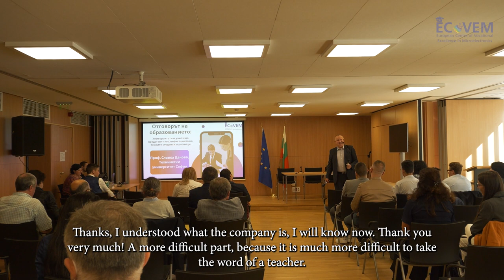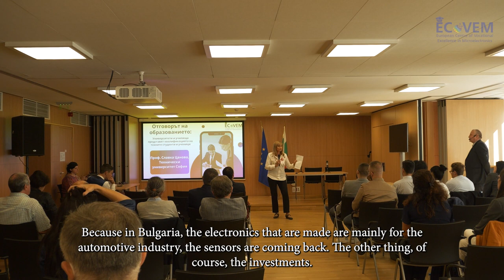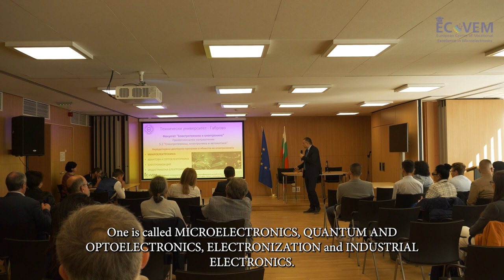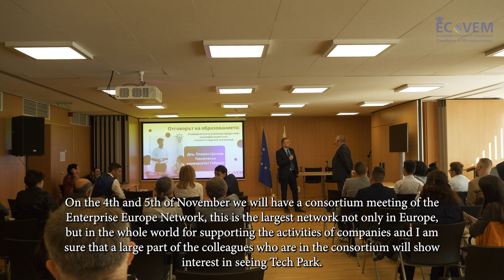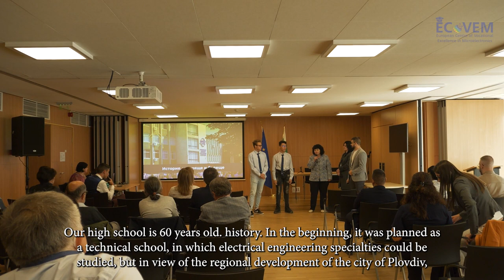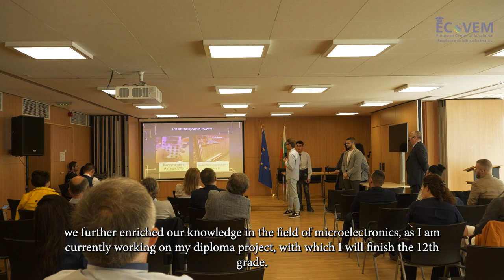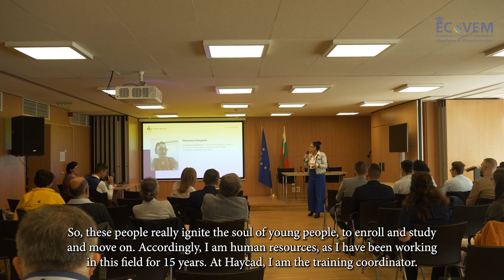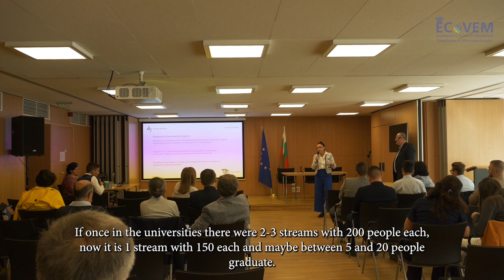ECoVEM - „Бъдещето на микроелектрониката в Европа и квалификацията на работната сила“, част 3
ECoVEM conference “Microelectronics future in Europe and labor force qualification”, Sofia, 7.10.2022, part 3
ECoVEM конференция „Бъдещето на микроелектрониката в Европа и квалификацията на работната сила“, София, 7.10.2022, част 3